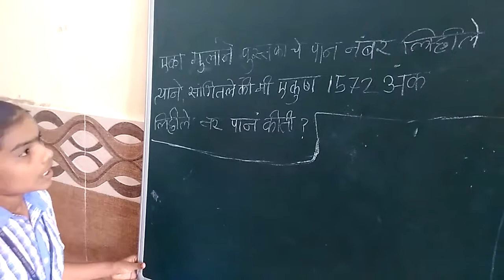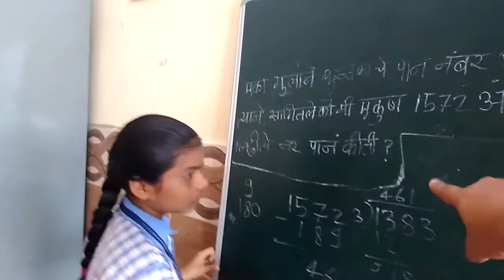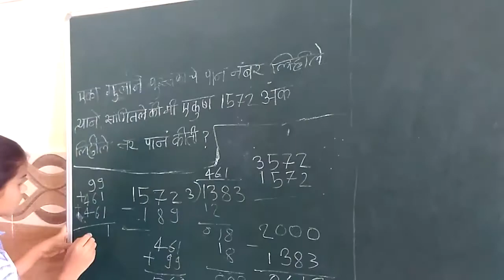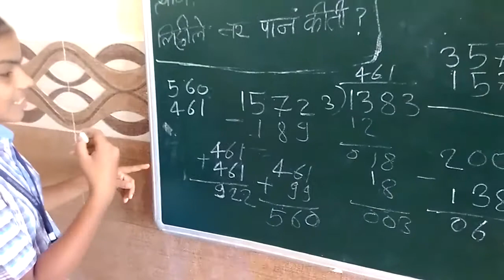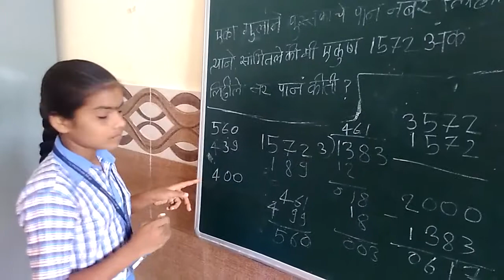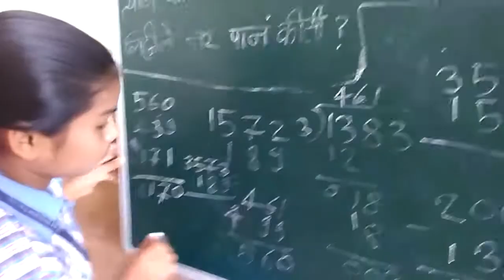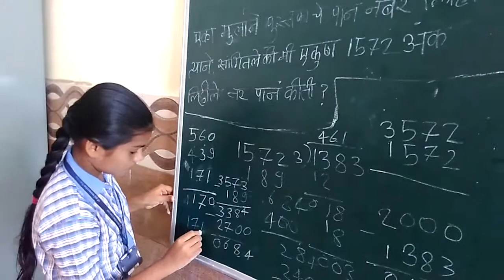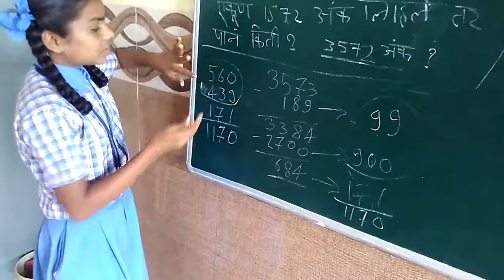MENTOR - Problem - How many pages for 1572 digits?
Problem: A boy writes the page numbers of a book. If he says that he has written 1572 digits in all, then how many pages does the book have?

Pause the video and try to solve the problem on your own before you see the solution.

To know more about this program check the and to know about the teacher, check the blog